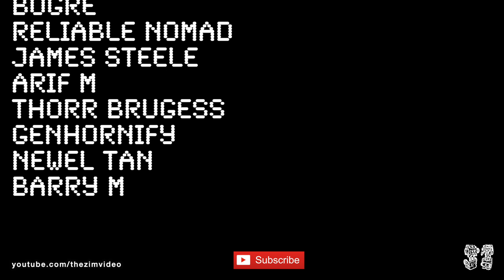Interview With Rochester Institute of Technology RIT - The Art Professors Podcast #35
Thumbnail Photo by: Emily Kunkel